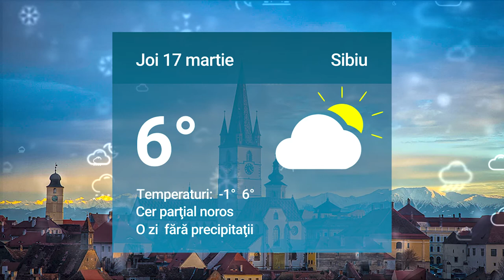Cum va fi vremea joi la Sibiu. Mai multe detalii pe